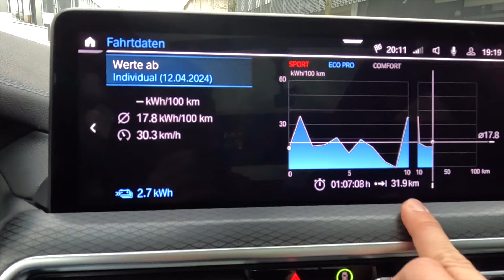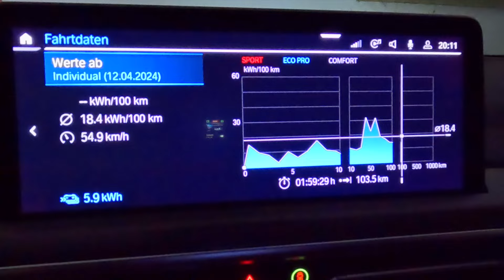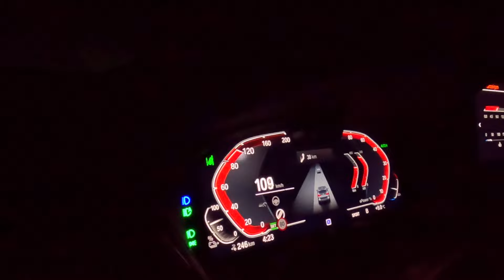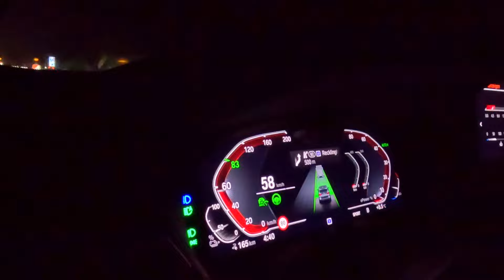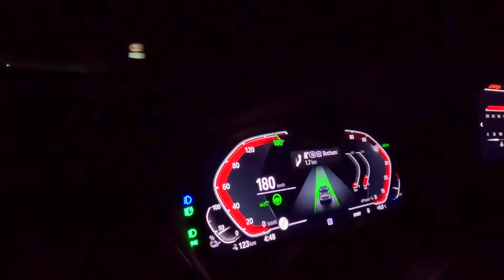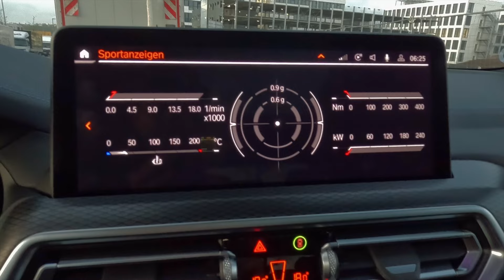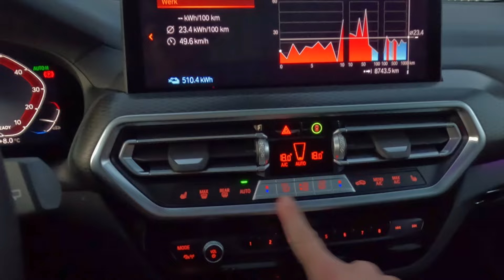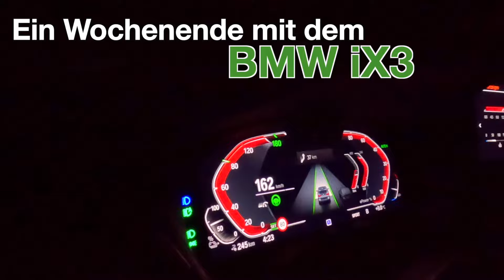Ein Wochenende mit dem BMW iX3!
Willkommen zu einem aufregenden Wochenende mit dem BMW iX3! In diesem Video lade ich euch ein, sich mit mir auf eine elektrisierende Reise durch die Straßen und Landschaften zu begeben, während wir den BMW iX3 einem ausführlichen Wochenendtest unterziehen. Von der urbanen Spritztour bis hin zu abenteuerlichen Ausflügen erkunden wir gemeinsam, wie sich dieses Elektrofahrzeug in verschiedenen Alltagssituationen bewährt. Taucht ein und erlebt mit mir, wie der BMW iX3 das Wochenende zum unvergesslichen Abenteuer macht!